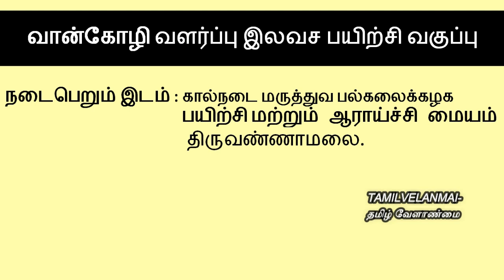2020 வான்கோழி வளர்ப்பு இலவச பயிற்சி வகுப்பு || Turkey Farming Free Training || Tamil Velanmai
2020  வான்கோழி வளர்ப்பு இலவச பயிற்சி வகுப்பு